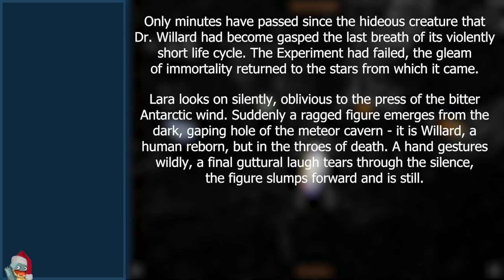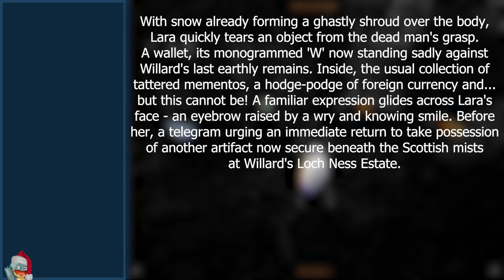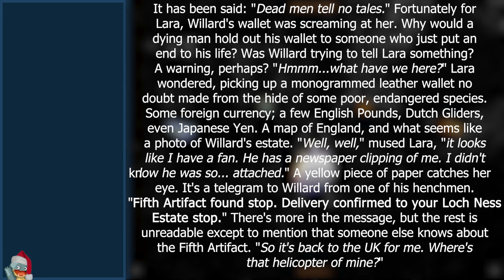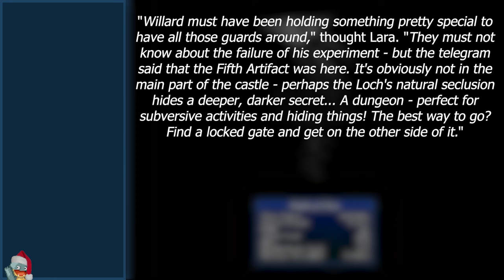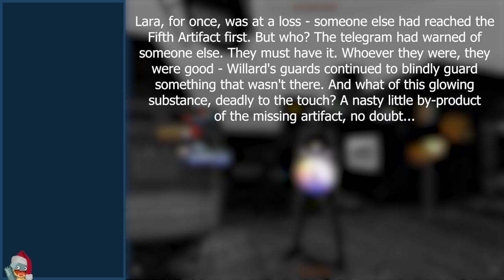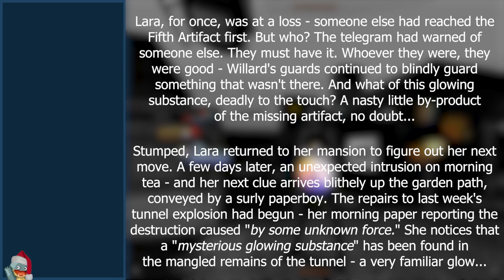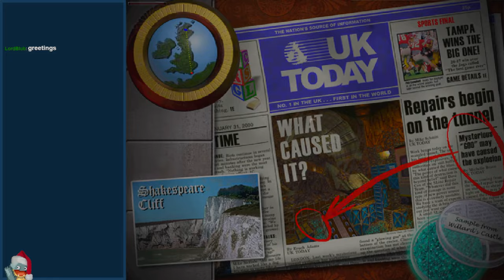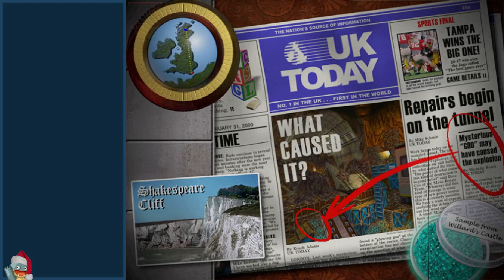Artifact #1 | Tomb Raider III: The Lost Artifact (PC) | Casual Playthrough (Day 1)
A casual stream of my first day playing Tomb Raider III: The Lost Artifact for the PC. In this, I talk about Fortnite Festival and its other modes, the results of The Game Awards, and a USB N64 controller I grabbed.